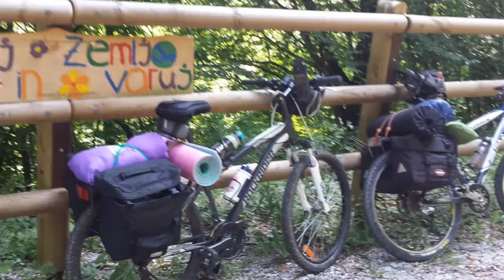Road to Soca/Isonzo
Pedalando per l'Isonzo